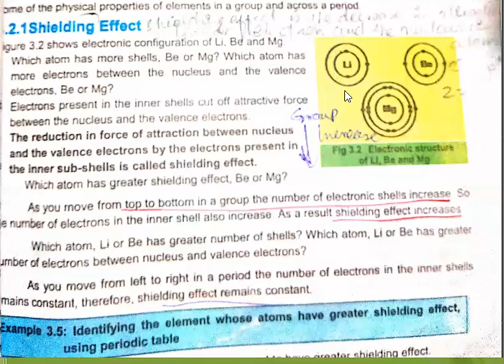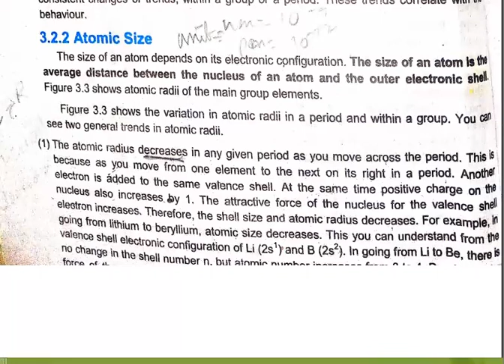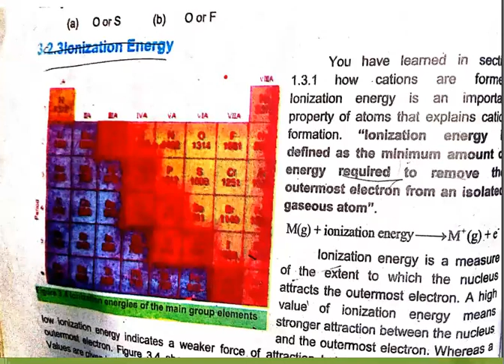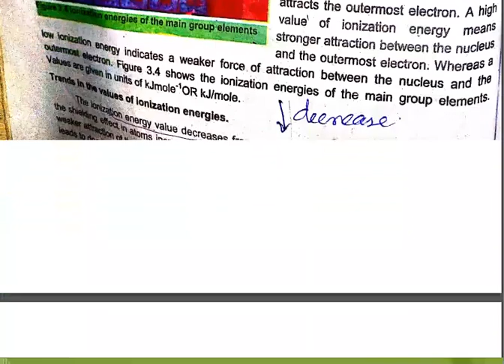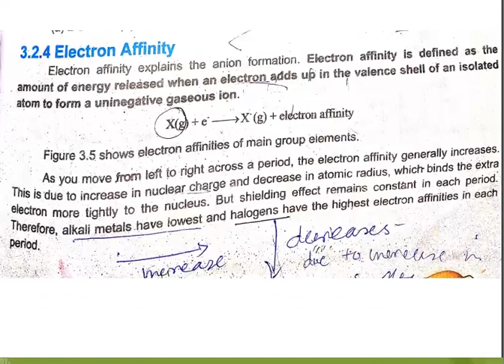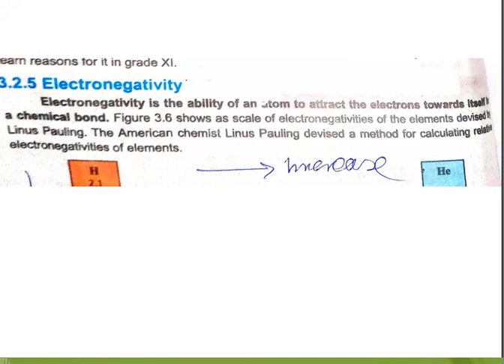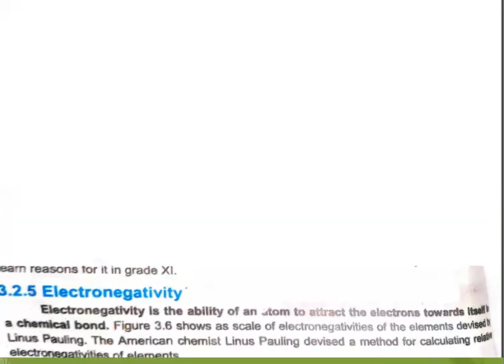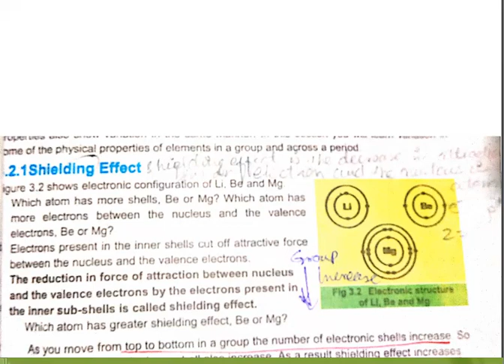PERIODIC PROPERTIES ,SHIELDING EFFECT, IONIZATION ELECTRO NEGATIVITY, ATOMIC RADII,ELECTRON AFFINITY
In this lecture you will learn about periodic properties which includes definition of  ionization energy ,electron affinity , atomic radii, shielding effect and    electronegativity